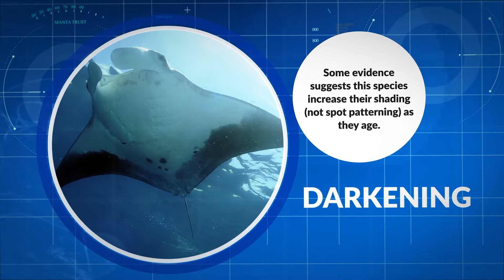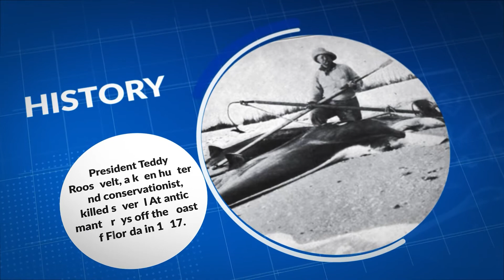Species Spotlight - ‘Atlantic’ Manta Ray (Mobula cf. birostris)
Did you know there is a third putative species of manta ray?

The ‘Atlantic’ Manta Ray (Mobula cf. birostris) is our third manta ray species in the spotlight today. Although not yet formally described as a new species, much scientific evidence supports the validity of this species.

It just proves that there is still so much to discover in our ocean!